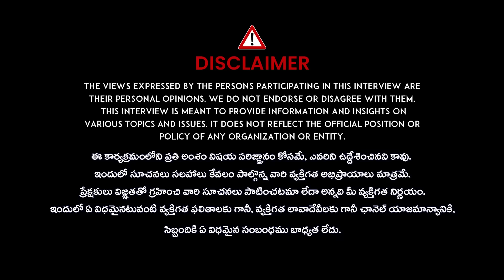వీర్య కణాల నాణ్యత పెంచే ఆహరం | Top Foods to Increase Sperm Count | Veeramachaneni Ramakrishna